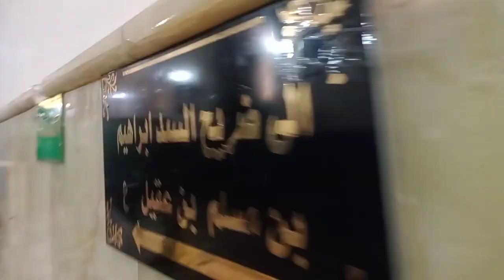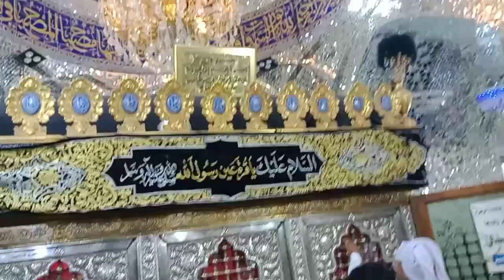Roza of Tiflan e Muslim the sons of Hazrat Muslim Ibn e Aqeel a.s Musayyib - Muhammad and Ibrahim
Shahadat of Tiflaan e Muslim ibn Aqeel (Muhammad and Ibrahim)
Shrine of the two sons of Muslim Ibn Aqeel

Shrine of The Two Sons Of Muslim Ibn Aqeel - طفلان مسلم ابن عقیل - Tiflan e Muslim Ibne Aqeel - Kufa

Hazrat Muslim had taken with him his two sons Muhammad and Ibraheem. After Hazrat Muslim was killed, Muhammad and Ibraheem were also arrested and put into a dungeon. It is said that Muhammad was just ten years old and Ibraheem was eight years old.

On the 20th of Zil Hajj in 60 Hijrah, when the jailer came to give the children their evening meal, he saw them saying their prayers. The jailer waited. When the boys had finished their prayers, he asked them who they were. When the jailer learnt that they were the sons of Muslim Ibne Aqil and the grandsons of Hazrat Ali, he let them escape. The children came out of the prison.

It was a dark night. Their first thought was to go to Imam Hussain and warn him not to go to Kufa. Everywhere they went, they found the roads blocked by Ibne Ziyad soldiers. It was impossible to get out of Kufa. Now it was almost day-break. Where could these two young boys go?

They found themselves by the side of the river Euphrates. They drank some water from the river and then went up a tree to hide for the day. Just then a woman came to the river to get water. She saw the two young boys and asked them who they were. Ibraheem said, "We are two orphans, could you please leave us alone and not tell any one that you have seen us?" The woman asked them to accompany her to her mistress who would help them.

The woman's mistress was a kind lady. After talking to the boys for a while she realized who they were. She gave them food and said to them, "You can spend the day here and I will try to help you. Unfortunately my husband Harith is working for Ibne Ziyad. He is out at the moment. You can rest in the spare room but make no noise otherwise when he comes back, he will find out you are here".

The children said their prayers and went to sleep. In the evening Muhammad woke up and started crying. Ibraheem asked him why he was crying. Muhammad said "I saw our father in a dream. He was calling out for us". Ibraheem said, "Brother, be patient. I also saw our father in a dream beckoning us to him". They both started weeping. Harith, who had come back, heard the children crying. He opened the door and asked the children who they were. On learning they were the sons of Muslim Ibne Aqil, he tied both the boys to a pillar. Harith's wife tried to stop him, but he beat her up. Harith wanted to collect the reward which Ibne Ziyad had offered to anyone capturing the children.

The children spent the whole night tied to the pillar. In the morning Harith dragged them to the river-bank. He took out his sword. Ibraheem asked him, "Harith, are you going to kill us?" Harith said "Yes!" Ibraheem said, "In that case give us time to finish our morning prayers". The two boys said their prayers. They raised their hands and cried out "Inna Lillaah wa Inna Ilay-hi Rajeeoon! O Allah we are coming to you. Give our mother courage when she hears of our death and judge between us and our killers!!" The sword came down! There were splashes in the water. Two young bodies were seen floating away in the waters of the river Furaat.

The two sons of Muslim b. ʿAqīl, Muhammad and Ibrahim b. Muslim b. 'Aqil, were captured from the caravan of Ahl al-Bayt (a), after the martyrdom of Imam al-Husayn (a) in the Battle of 'Ashura'. They were imprisoned in Kufa, by order of 'Ubayd Allah b. Ziyad. They managed to escape but were martyred.

They were imprisoned in Kufa, by order of 'Ubayd Allah b. Ziyad. They were in prison for one year. But with the help of an old warden, called Mashkur, who was an adherent of Ahl al-Bayt (a), they escaped from the prison at night.

They hid in a house of a woman whose husband was in the army of Ibn Ziyad. When her husband, al-Harith, realized that they were in his house, he took them to the bank of the Euphrates River and beheaded them remorselessly and threw their bodies to the river and took their heads to Ibn Ziyad to receive a reward.

There is a shrine in Musayyib, a city located 35 kilometers away from Karbala, which is attributed to Muhammad and Ibrahim, sons of Muslim b. 'Aqil.